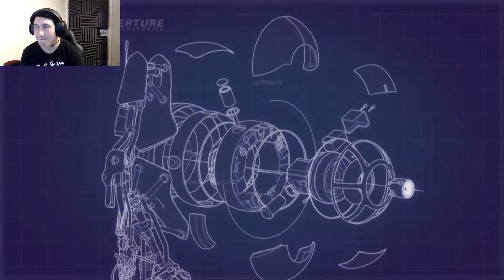Portal 2 Duos W/Pinckguy (The Funniest Time Of My Life) Ep #4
Pinckguys Channel:
Have A Great Day! As Always I Will See You Soon And Bye Bye!!!